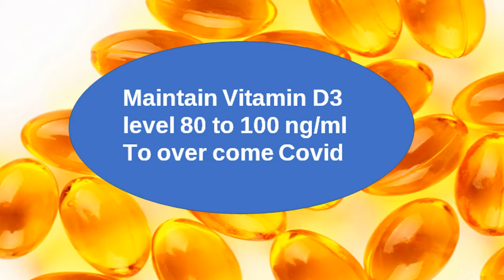Why healthy bodybuilders affected with covid || Dr Bhanu Prasad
Do they have immunity problem.